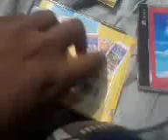Jay Jay The Jet Plane Tommy Nelson CD Collection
Jay Jay
The Jet Plane
24 Fun and Inspirational
Stories for Kids 2003 CD
Video Christian Famillies
You Are Special & Fantastic Faith
Christian Famillies 1999 VHS
Forever Friends & Bright N' Beautiful
Christian Famillies 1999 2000 VHS
Caring & Loving & Sharing & Giving
Christian Famillies 2000 VHS
Sunshiney Smiles & Listening & Learning
Jay Jay
The Jet Plane
12 Fun and Inspirational
Stories for Kids Video Christian Famillies 2004 CD
Together Teamwork & Taking Care Of You
Christian Famillies 2001 VHS
Only One Of Me & God's Awesome Design
Christian Famillies 2002 VHS
World of Color
2010
Finding
Nemo WALL-E & Toy
Story
Water Show Nighttime Spectacular
Disney
California Adventure